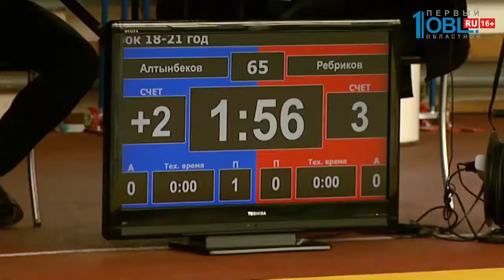Обзор спортивных событий от 17.02.2020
«Трактор» расторг контракт с нападающим Кристианом Томасом. Соглашение с которым должно было действовать еще один год. 27-летний канадский форвард большую часть сезона пропустил из-за травмы. Забив в 20-ти матчах всего две шайбы и сделав одну результативную передачу. Всего с октября 2018 года хоккеист провел за «черно-белых» 59 игр. Забросив 12 шайб и сделав 11 голевых передач. А команда Трактор 22 февраля сыграет дома с Новосибирской Сибирью.

А Челябинская конькобежка Ольга Фаткулина завоевала три медали на чемпионате мира в американском Солт-Лейк-Сити. Ученица заслуженного тренера России Светланы Журавлевой добавила к «серебру» в командном спринте награду такого же достоинства на дистанции 1000 метров и «бронзу» на пятисотметровке. Причем, в забеге на километр установила рекорд страны — одна минута 12 целых и 33 сотых секунды.

Отмечу, что сборная России с тремя золотыми, пятью серебряными и четырьмя бронзовыми наградами заняла второе место в общекомандном зачёте. Уступив только соперникам из Нидерландов.

Напомню, что воспитанница спортивной школы олимпийского резерва имени шестикратной олимпийской чемпионкаи Лидии Скобликовой является чемпионкой мира и Европы, серебряным призером Олимпийских игр 2014-го года в Сочи. Месяц назад на чемпионате Европы в голландском ХЕренвене она выиграла «золото» на пятисотметровке и в командном спринте.

Челябинск встречает первенство УрФО по рукопашному бою. 250 учатсников со всего Уральского-Федерального округа съехались чтобы отстаять свое право на участие в Первентсве России. Именно поэтому бои были жесткие и безкомпрмиссные.

Владислав Ребриков работает в МЧС пожарным, живет в Миассе, учится в Челябинском государственном университете по специальности Госуправление, и еще умудряется 2 раза в день тренироваться. По 2 часа, утром и вечером.